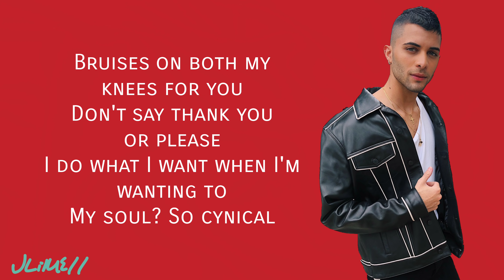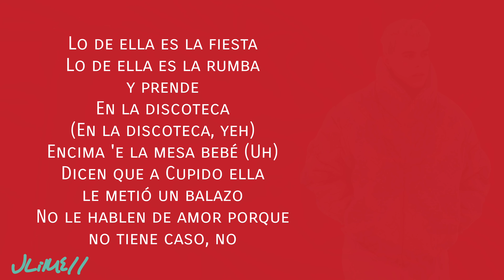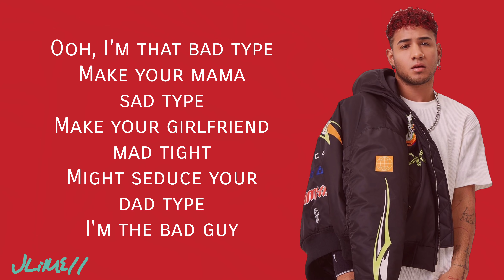CNCO - Bad Guy (Letra/Lyrics) COVER 4k